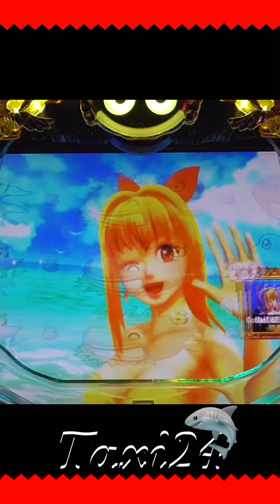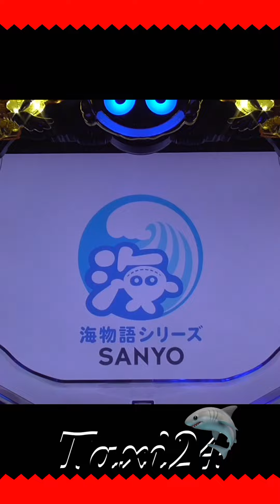【JAPANESE GANES】縦型！ぱちんこ/PACHINKO 2023.10.21❺登録者40000人突破😇感謝😆